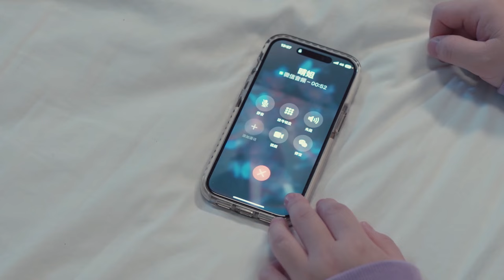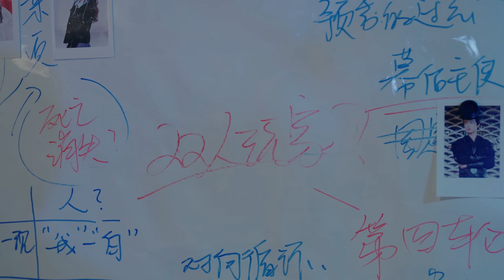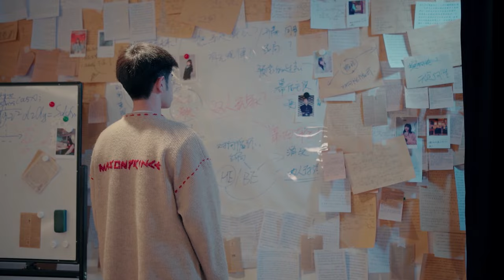【Multi Sub】🌟Miss Bai's Love Spoiler 🌟EP04 A Drama’s Spoilers Become Her Real Life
Synopsis:
Bai Siyue is a senior game designer, and her new boss, Duanmu Wenyu, often bothers her for no reason. One day, Bai Siyue watches a trailer of a costume show, in which the role ‘County Princess Bai’ looks exactly like herself! And there is a General Duanmu, actually looks exactly like Duanmu Wenyu!
What’s more weird is what happens in daily life is some kind similar with that show. The trailers show that Bai Siyue will not only fall in love with the annoying Duanmu, but will also be killed by bad guys in the end! And then a new role appears in the show, Chen Song, which is exactly like Bai Siyue’s suitor in real life. He is a new intern in her company.